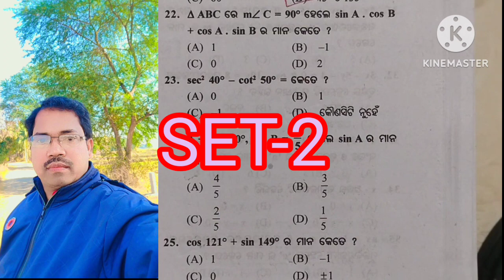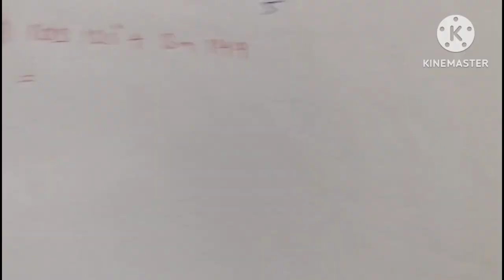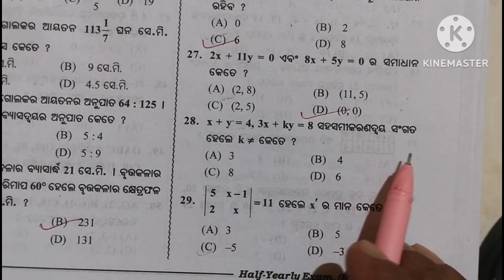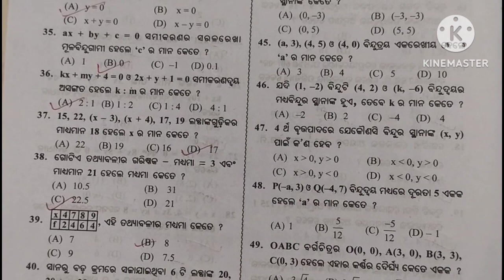2024 Saurav Test Paper||Model Sample Test||Mathematics||CLASS 10||Half yearly exam||Set-2 ||part2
2024 SAURAV TEST PAPER||MODEL SAMPLE TEST||CLASS 10||FOR HALF YEARLY EXAM||SET-2 ||Q.N-22 TO Q.N-39 ||PART-2